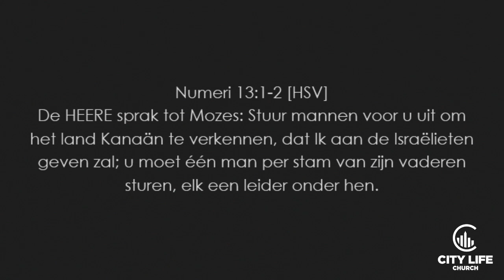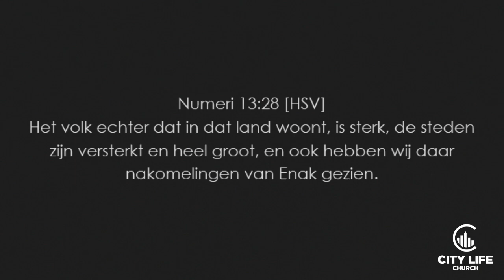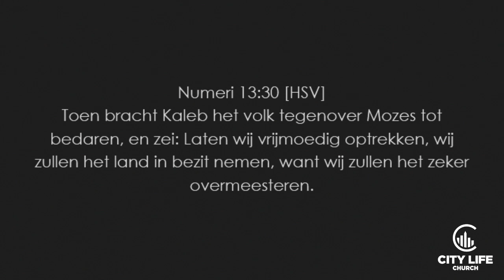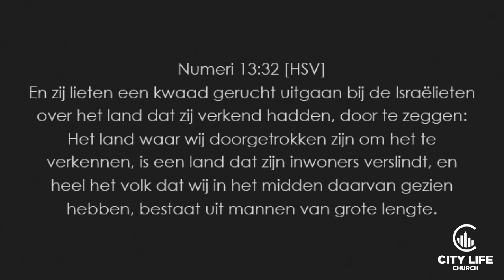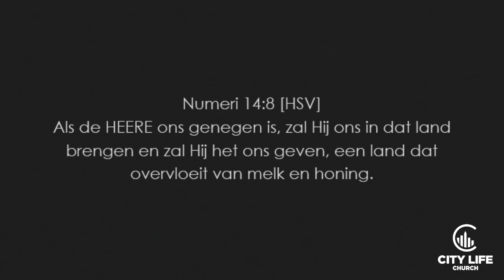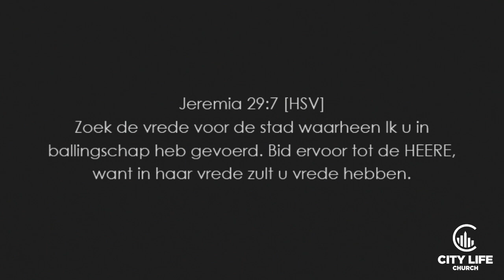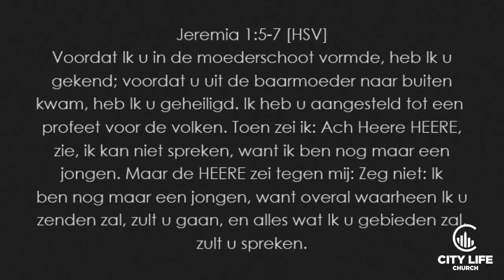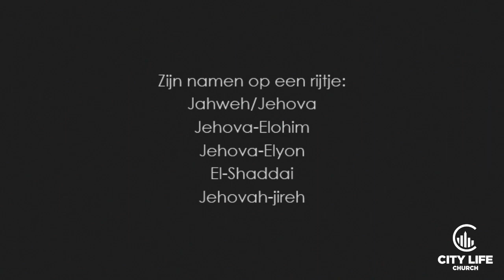Ps Mathilde v/d Ridder - Spring in het diepe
Pastor Mathilde van de Ridder
Spring in het diepe